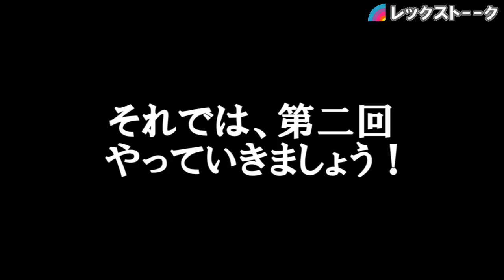#2【レックストーーク!!】大暴走で司会者悲劇！？〔2016/2/14〕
～おしながき～
・今週の振り返り
・隊長が大暴走！？
・アッキー、遊園地ダメ説
・スーファミ実況始めます！？
☆このラジオでは、皆さんのコメントや意見をバンバンお待ちしております！毎週日曜日更新しています！